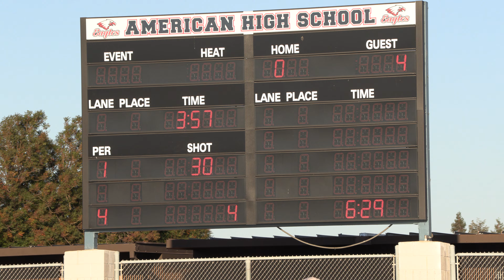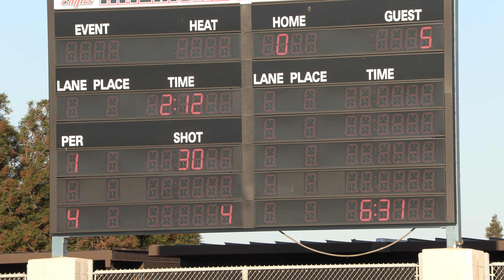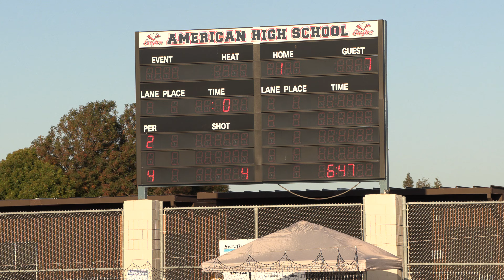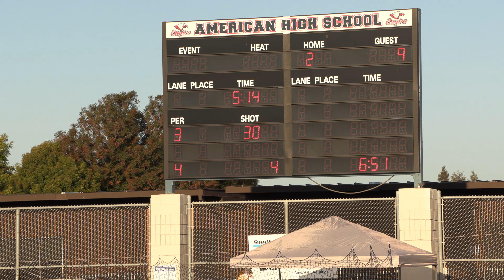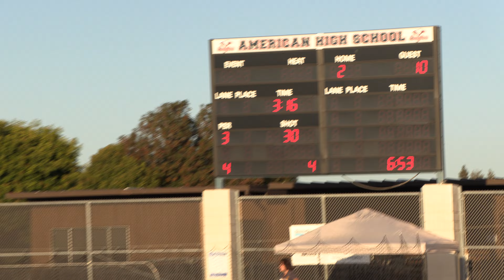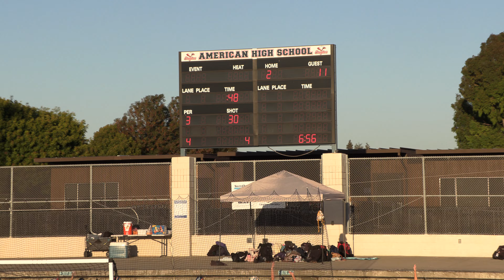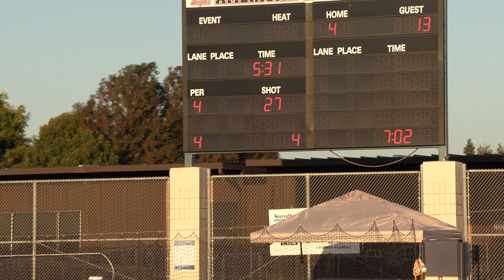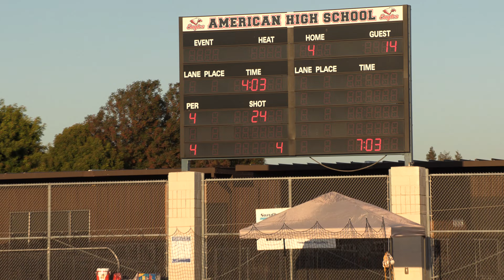VG Alameda (White) + AMER 24 08 27